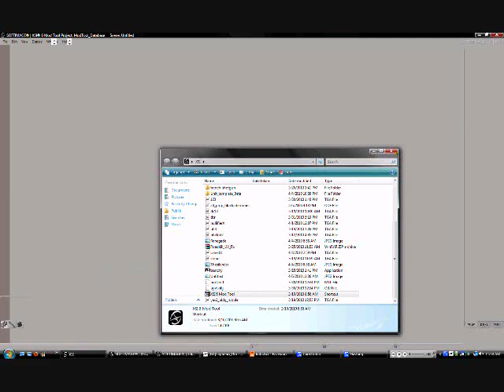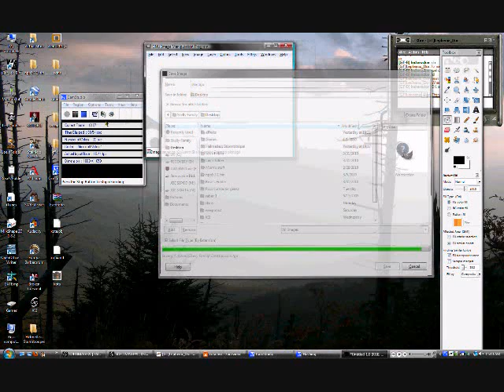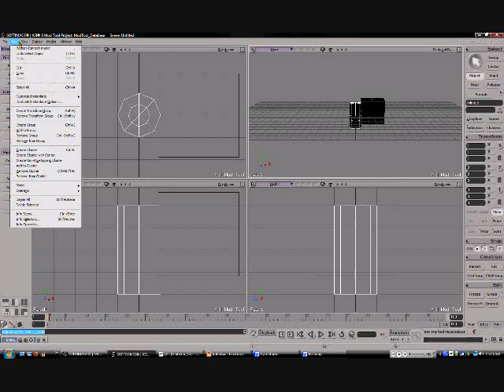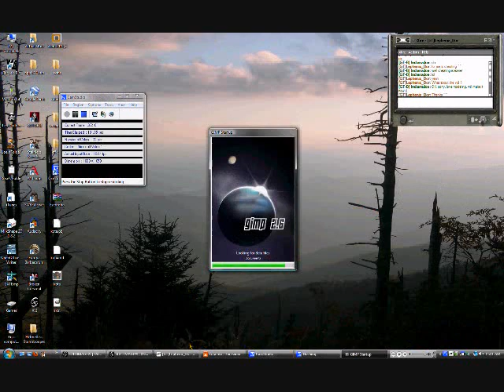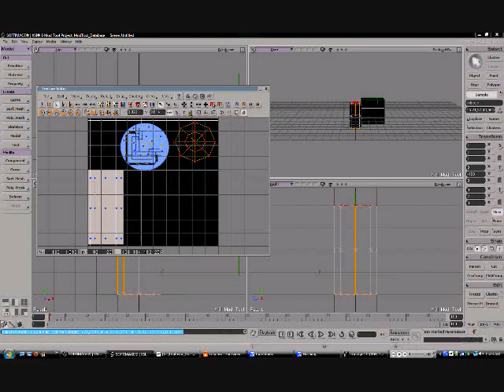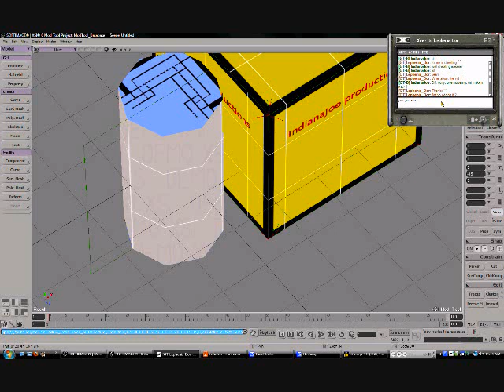XSI skinning tutorial.wmv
XSI skinning tutorial, very basic